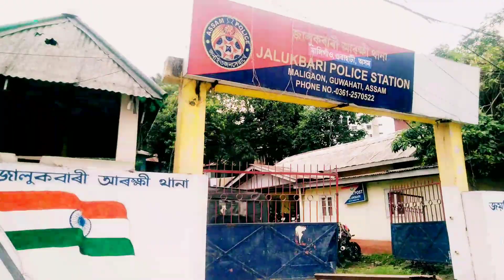গুয়াহাটিতে মহালয়ার সকাল